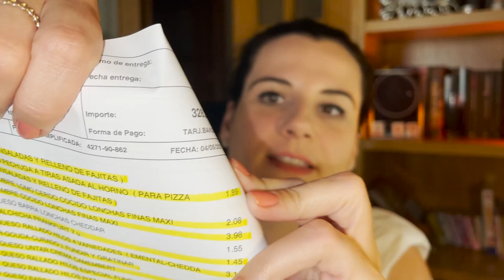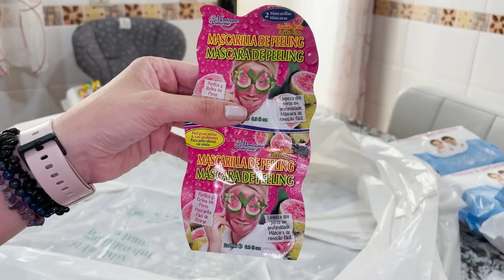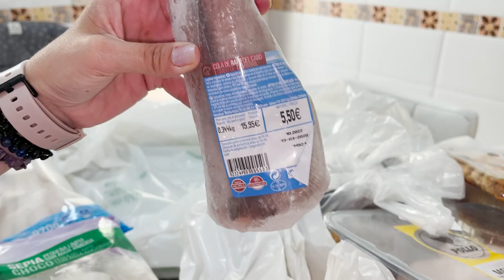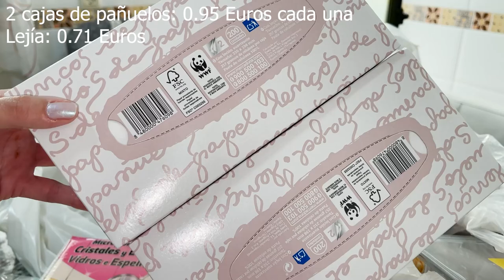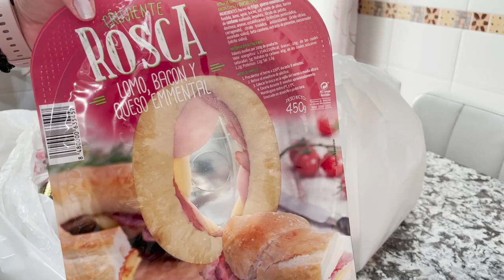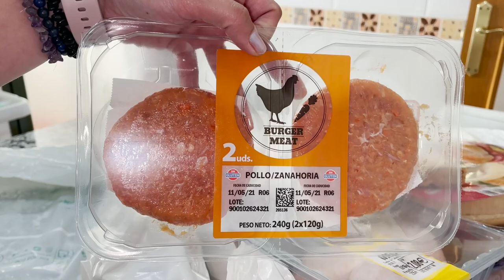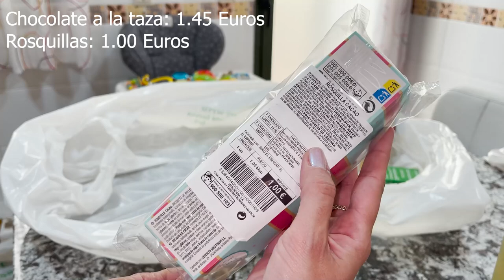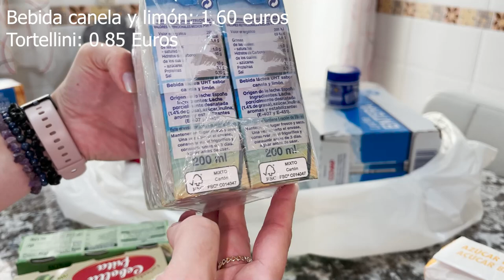Compra Mercadona Online Mayo (mas de 320 euros en compra) - LSDR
Material que utilizo:
Cámara: Nikon D5300
Móvil: Iphone 12 Pro Max
Cámara acción: Xiaomi Xiaoyi 1080P
Trípode: Quick pro photo
Gorilla: Theoutlettablet® Trípode
Ordenador: Lenovo Y520 15YKBN

Gracias!